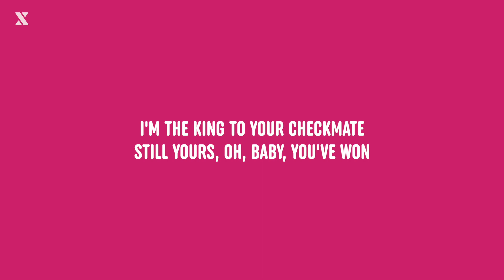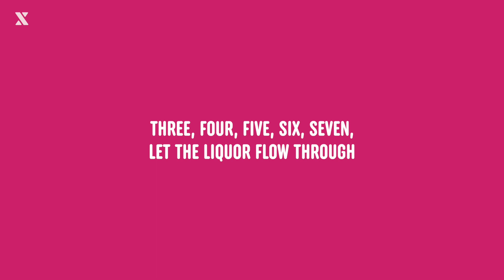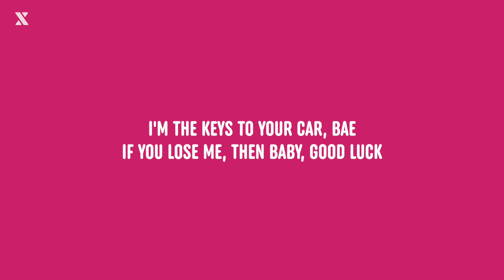Alok & Ava Max - Car Keys (Ayla) [Lyrics]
Making Music?